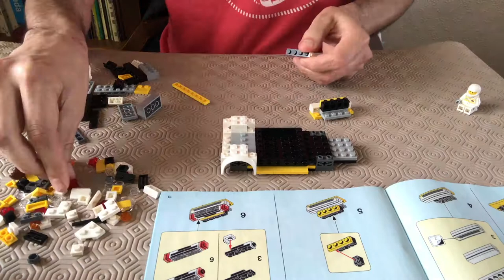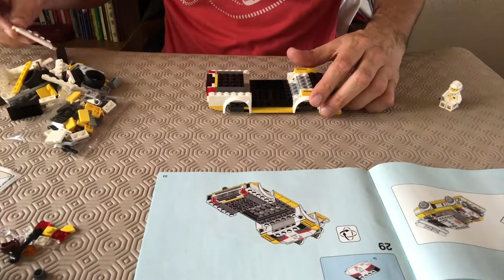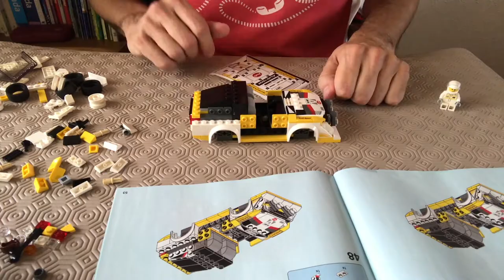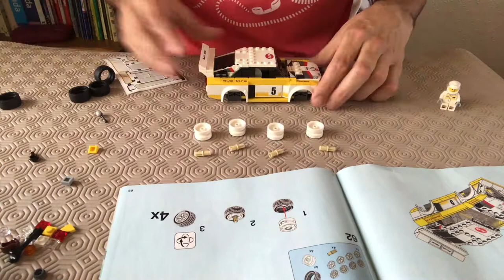Building the Lego Audi Quattro S1!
I received a Lego Audi Quattro S1 kit as a birthday present, so decided to make a movie showing how it's built... this is sped up 8 x from real time, it took me most of an hour to build and is good fun.

Check out the article about this build on my